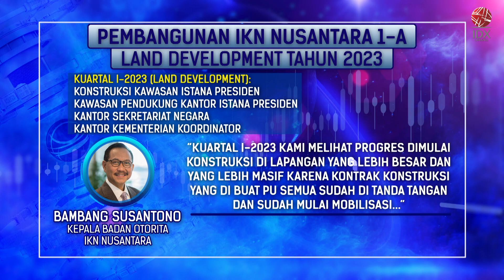Investasi IKN Nusantara Masuk Rp41 Trilliun | NEWS SCREEN 05/01/2023